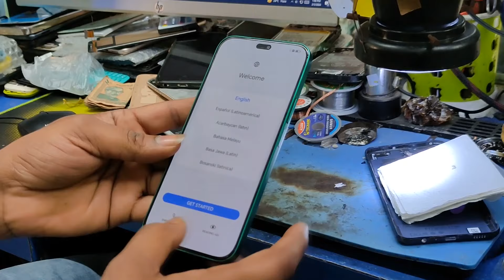Honor X8b Disassembly / LLY-LX2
Honor X8b Test Point Lly-Lx2 FRP Bypass Working 100%
Honor Lly-Lx2 Test Point
Honor X8b Frp Unlock
Honor X8B (LLY-LX2) FRP Bypass By Sigma Plus
Honor X8b Disassembly /Models LLY-LX1, LLY-LX2, LLY-LX3
DISPLAY Type AMOLED, 90Hz, 1200 nits (HBM), 2000 nits (peak)
PLATFORM OS Android 13, MagicOS 7.2
MAIN CAMERA Triple 108 MP, f/1.8, 24mm (wide), 1/1.67", PDAF
5 MP, f/2.2, (ultrawide)
2 MP, f/2.4, (macro)
Features LED flash, HDR, panorama
Video 1080p@30fps
Video 1080p@30fps
SOUND Loudspeaker Yes
3.5mm jack No
NFC No
Radio No
USB USB Type-C 2.0, OTG
FEATURES Sensors Fingerprint (side-mounted), accelerometer, compass
MISC Colors Glamorous Green, Titanium Silver, Midnight Black
Models LLY-LX1, LLY-LX2, LLY-LX3